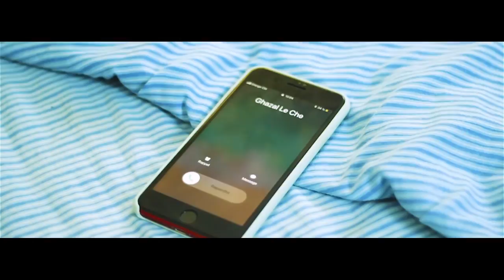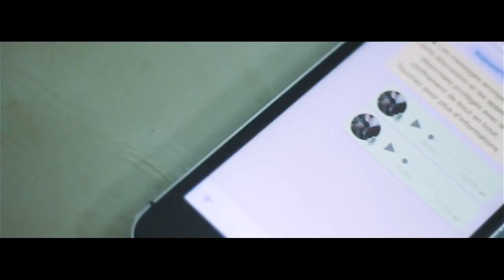MACLEEN - PARADIS ( Clip Officiel )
Nouveau clip " Paradis " de MacLeen, extrait de l' EP  " INICIO ".
Afro RnB Dancehall. Vidéo réalisée par THE OTHERS
Auteur : Macleen.
Compositeur : Macleen.
Master et Mixage : DJ i-flow.
Label : Cypher Entertainment.